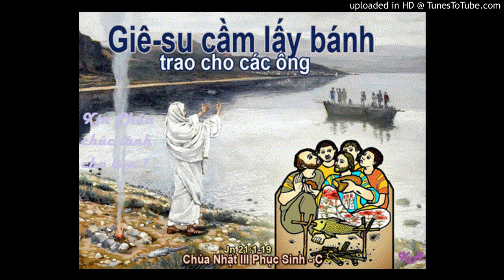SN CN 3 PS năm C của LM Tạ duy Tuyền(Chúa Luôn Ở Bên Bạn Khi Khó khăn)